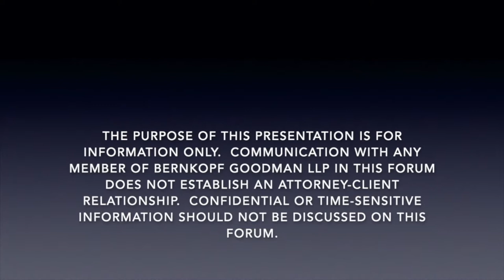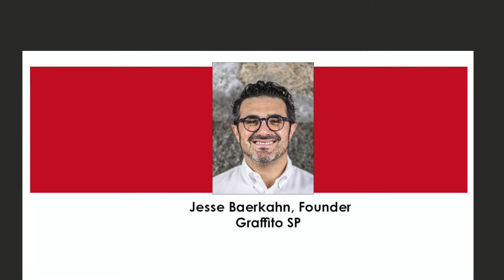The Future of Urban Neighborhoods in a COVID-19 World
In November, 2019, Bernkopf Goodman LLP launched a podcast, Breaking Ground. The first episode we released was an interview with Jesse Baerkahn, founder of Graffito SP and an expert in retail real estate and placemaking, with a follow-up commentary from Bernkopf Goodman LLP commercial real estate partner, Eric Allon. Eric has known Jesse for several years and worked with him on various matters. Jesse shared his vision for creating exciting, reimagined urban neighborhoods in the Greater Boston area. Neighborhoods built around unique local tenants and dynamic community partners.

Six months later, in the shadow of COVID-19, commercial real estate is in a very different place. The pre-pandemic struggles faced by local retailers are now magnified by shut-down orders and social distancing. Local restaurants and retailers face enormous challenges, and the community fabric of the vibrant neighborhoods Jesse works in have been pushed to the brink.

On Thursday, June 11, 2020, Eric Allon spoke with Jesse Baerkahn about the future of urban neighborhoods.